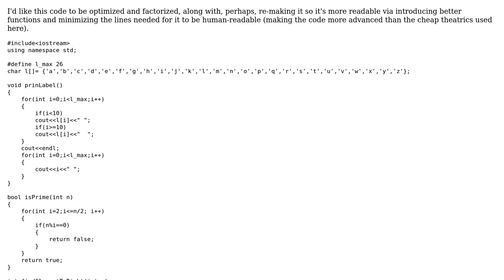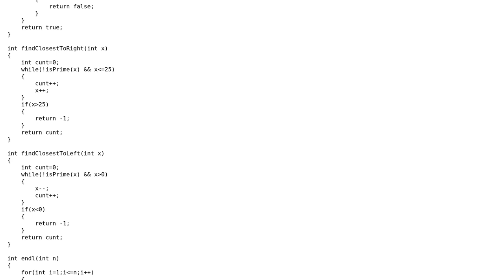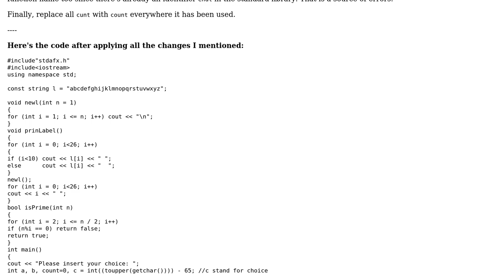Code Review: Closest Prime Number via Letters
With thanks & praise to God, and with thanks to the many people who have made this project possible! | Content (except music & images) licensed under CC BY-SA | Music | Images & others | With thanks to user Toby Speight user Subham Burnwal user Johnny and the Stack Exchange Network Trademarks are property of their respective owners. You are responsible for your own actions.